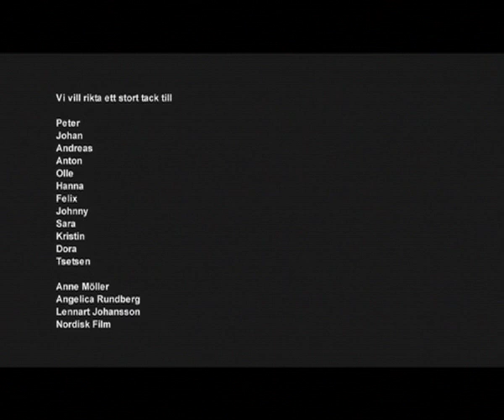transsibiriska del 2